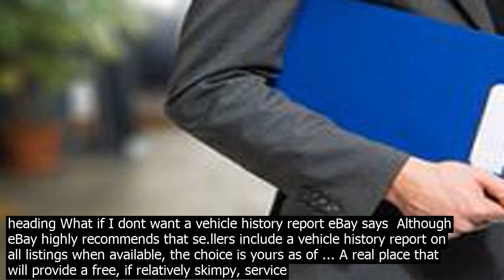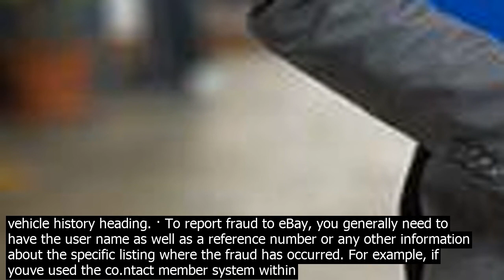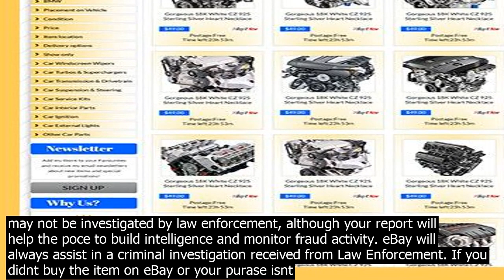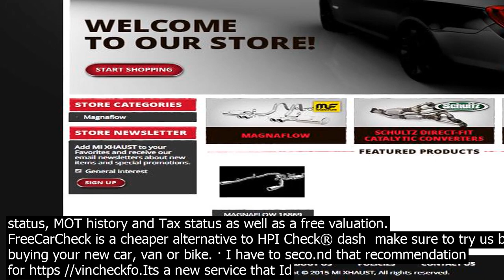Ebay free car report the onetime registration process at ebay is free and easy. registerin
1
The onetime registration process at eBay is free and easy. Registering as an eBay member will allow you to bid or buy on eBay. ... it is worthwhile to run a vehicle history report. Make sure that any branded title or history of the vehicle such as Flood or Salvage is appropriately disclosed in the description. ... Example  The car is still ... · Be sure to read through the details of the report before buying a car through eBay. Inspection  If the se.ller cannot provide documentation proving that the vehicle has been certified preowned, see if they will take it to a dealership or have a professional inspect the car. · Does anyone know how to block or stop an AutoCheck report from being included in a vehicle listing? According to the Vehicle History Reports page on the se.ller center, under the heading What if I dont want a vehicle history report eBay says  Although eBay highly recommends that se.llers include a vehicle history report on all listings when available, the choice is yours as of ... A real place that will provide a free, if relatively skimpy, service  Here, you can find out if the car youre interested in buying has been reported stolen or has been in an accident. Thats ... · 1. Carsms Used Car Listings. Thousands of vehicles on Carsm include a free CarFax report, like this one.Click the CarFax report link under the vehicle history heading. · To report fraud to eBay, you generally need to have the user name as well as a reference number or any other information about the specific listing where the fraud has occurred. 4 There are accident prone vehicles, which a lemon check will show you, and telltale scams auto dealers run. By running a free VIN check which gets you the full Carfax report you can get the complete vehicle history.As you can see, this is very important. Even better, when you run your free car history report here, there are no catches and no cost  run as many reports as you wish, anytime you ... Gumtree and eBay have partnered with award winning vehicle history experts, HPI. Together we bring you a vehicle history check you can trust. This means that you can buy your next used car … Get an instant report on any vehicles history, writeoff, accidents, outstanding finance, scrap status, MOT history and Tax status as well as a free valuation. FreeCarCheck is a cheaper alternative to HPI Check® dash  make sure to try us before buying your new car, van or bike. eBay Developers Program Celebrates 20 Years. This year were celebrating 25 years of eBay and 20 years of the eBay Developers Program! On November 20, 2000, we launched our first APIs along with the Developers Program and became the leading pioneer in the API world. The onetime registration process at eBay is free and easy. Registering as an eBay member will allow you to bid or buy on eBay. ... it is worthwhile to run a vehicle history report. Make sure that any branded title or history of the vehicle such as Flood or Salvage is appropriately disclosed in the description. ... Example  The car is still ... Fees for se.lling vehicles on eBay Motors. The fees for listing and se.lling a vehicle on eBay Motors are different to those in other categories, but the overall structure is the same. We charge a listing fee also known as an insertion fee when you create your listing and a final value fee when your vehicle is sold. · Craigslist and eBay used car se.llers beware, we are here warn you about Used Car Fake Vehicle History Report Scams. Are you se.lling a used car on Craigslist ... You can report issues via https //wwwtionfraud.poce  Reports about transactions outside of eBay or PayPal may not be investigated by law enforcement, although your report will help the poce to build intelligence and monitor fraud activity. eBay will always assist in a criminal investigation received from Law Enforcement. If you didnt buy the item on eBay or your purase isnt eligible for eBay Money Back Guarantee, you can make a poce report using the Action Fraud website. Note  Please be aware that reports about transactions outside of eBay or PayPal may not be investigated, although your report will help the poce to build up a picture of fraud activity.